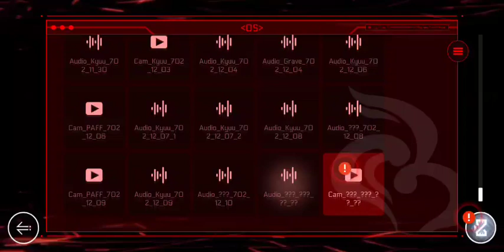[Cytus 2 v3.8] PAFF- OS Log Final Video *SPOILERS*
I usually don't do free character stuff but this was cool  ヽ(°〇°)ﾉ